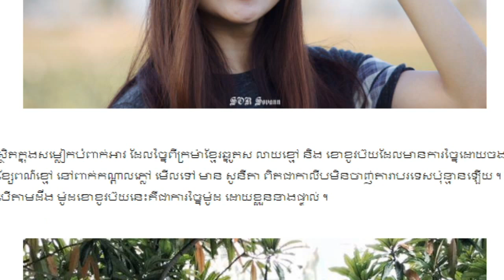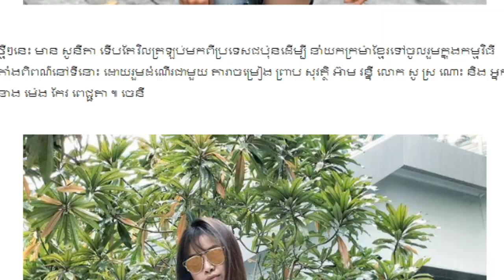ឡូយកប់ ! ម៉ូដ​ខោ​ខូវប៊យថ្មី ​របស់​ស្រី​ស្អាត មាន សូ​នី​តា,Khmer News Today, Mr. SC Channel,